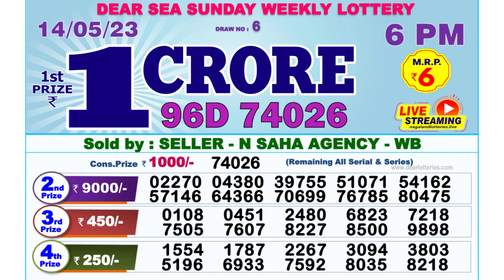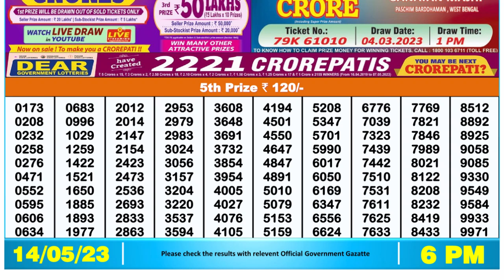Dear Lottery Sambad 6pm today 14.05.23 Nagaland State Lottery Result